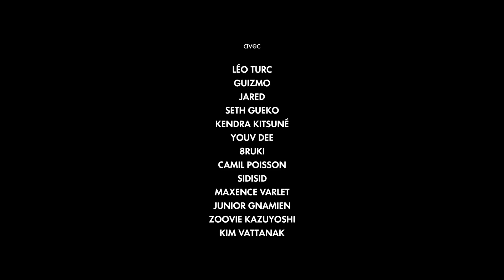"DES VISAGES", le premier documentaire sur le face tattoo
Se tatouer le visage, c'est choisir. Être marqué à vie pour ne jamais revenir en arrière.
YARD dévoile DESVISAGES, premier mini-documentaire sur la pratique du face tattoo en France, réalisé par Hugo Bembi.

Featuring Seth Gueko, Youv Dee, Guizmo, Kendra Kitsune, Sidisid (Butter Bullets), Junior Gnamien, 8ruki, Jared, Camil Poisson, Maxence Varlet, Kim Vattanak, Jules Kadri, Zoovie Kazuyoshi et Leo Turc.

YARD
DEEP IN CULTURE